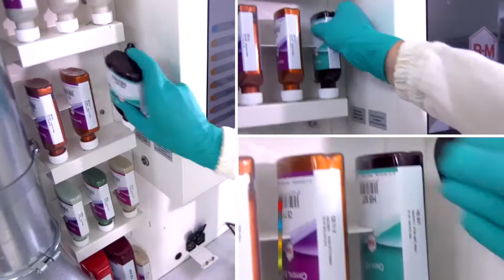Color Competence by R-M - GERMAN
R-M, a brand of excellence in automotive refinish painting, partners the leading car manufacturers and is known for its strong color expertise: a DS3 of Citröen/PSA Group was selected to be painted in a brand new R-M color in the International R-M Refinish Competence Center in France.
R-M set 2 colors and different shades for the roof and the wing mirrors, working with the designers and the International Color Laboratory in Clermont de L’Oise. The Brilliant Red of R-M's DS3 drew its inspiration from the latest automobile color trends for 2014-15, which the BASF designers have just released. The deep and bright Brilliant Red shows a special effect thanks to R-M’s new launched tinting base HB 80T in combination with the SPECIAL CRYSTAL BASES for a “glassflakes effect”. The roof in a textured matt and the high-end clearcoat is the additional Wow-effect at a second glance.